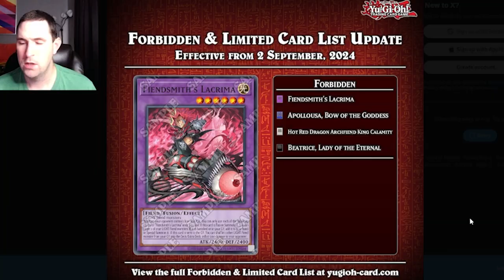This is What We Get???? - Sep 2024 Forbidden/Limited List Breakdown